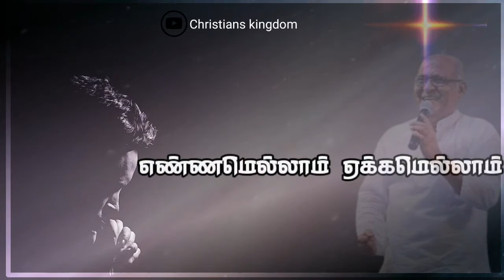Ejamanane | Fr.Berchmans | Tamil Christian Song | WhatsApp status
Sung by father berchmans